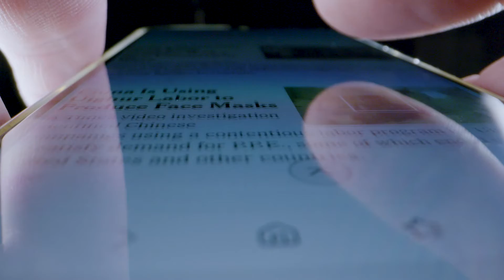Influencer Marketing: Meet The Boss Roundtable Vodcast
Here are three insights from a recent live dinner event with C-suite marketing executives focusing on how to generate social proof at scale.

1- Influencer marketing still remains king, with word of mouth from other consumers remaining more trustworthy than messaging coming direct from brands.

2- Harnessing social media effectively - keeping your brand presence strong across all social platforms can be tricky. With each platform requiring a different approach, ensure your brand message is intact across them all.

3- Utilise storytelling - ensure your team know your brand story well enough to then be able to convey it to an influencer.  Establish a content review, making sure that everyone is properly aligned from the Marketing Team to the Influencer.

Want to join the exclusive discussion at one of our close door roundtable evets? Or, would you like to host a roundtable where you can showcase your solution to executives that need it? Head to our website to find out more